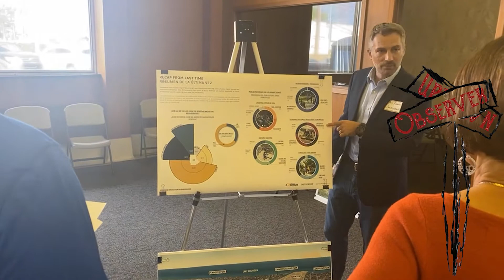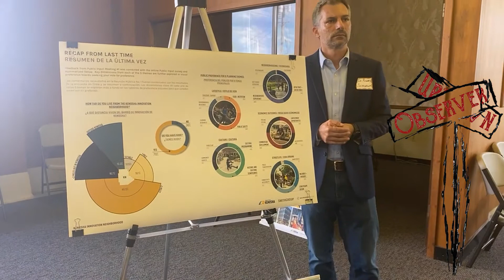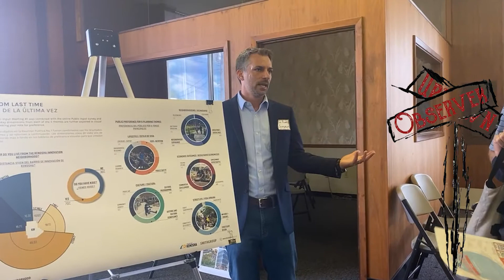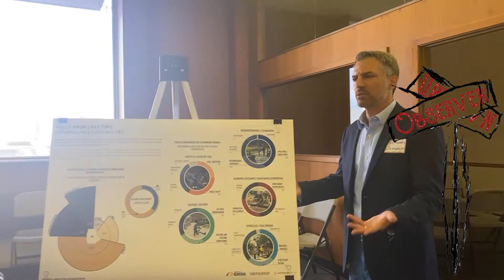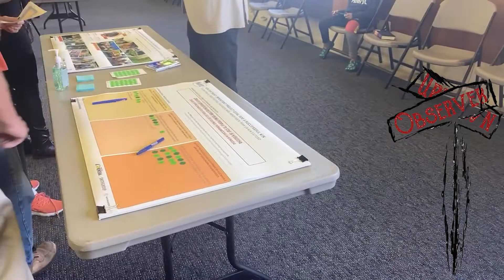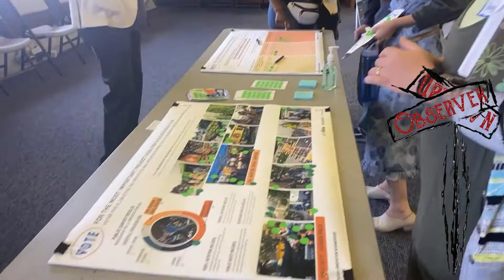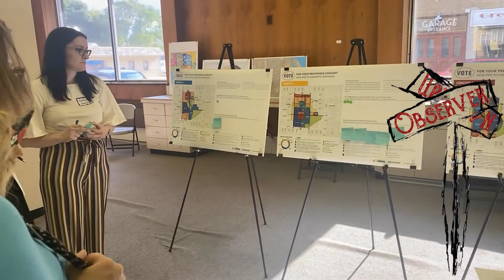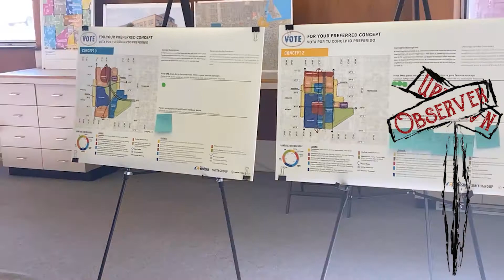Observer on the Scene: Walkthrough of Kenosha Innovation Neighborhood input session (June 22, 2021)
KENOSHA ⏤ Tuesday, June 22, Smith Group and the city of Kenosha held an input session with the community on the design of the Kenosha Innovation Neighborhood near Uptown.

See what attending was like in this video and read more about it at theuptownobserver.com.